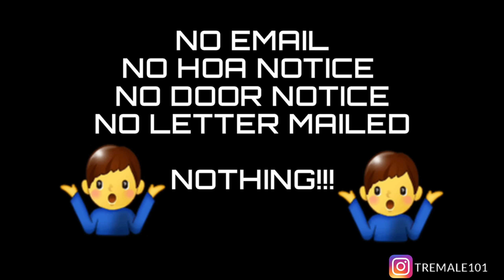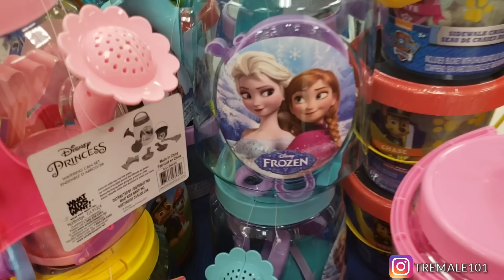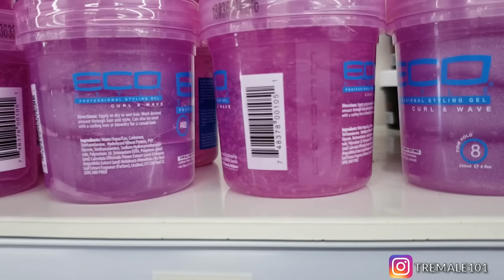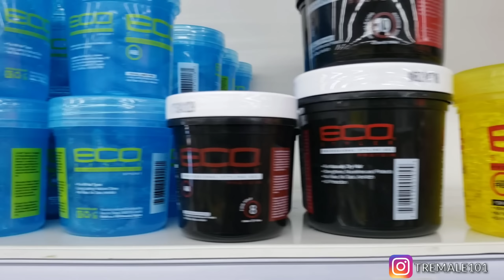TRE'NATION VLOG 2 || I CAN'T BELIEVE THIS!